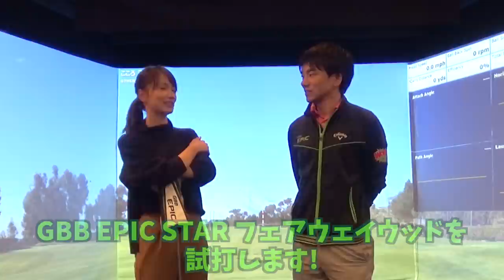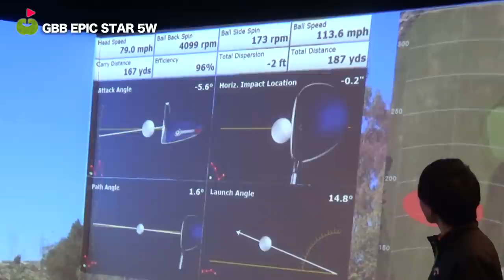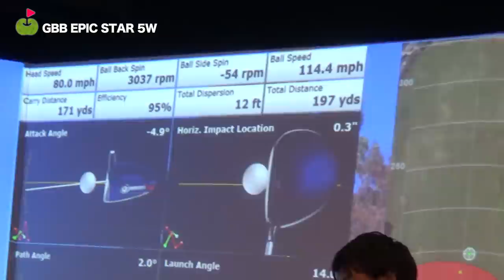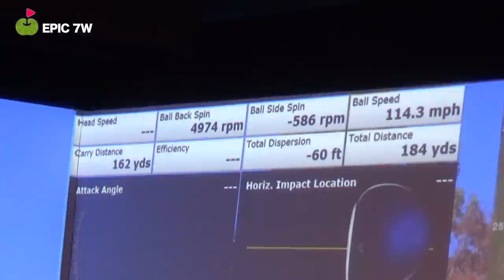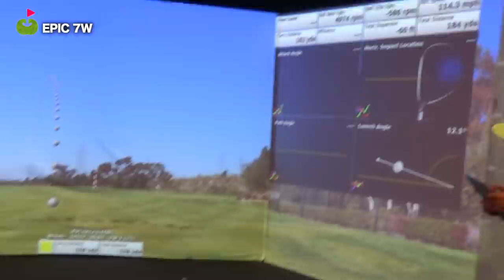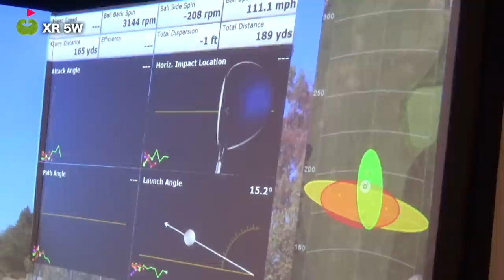上田桃子プロが使うエピックFWって飛ぶの？【GBB EPIC STAR フェアウェイウッド】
今回は、キャロウェイGBB EPIC STAR フェアウェイウッドを試打してきました！
気になっている方の参考になったら嬉しいです！

ーーーーー